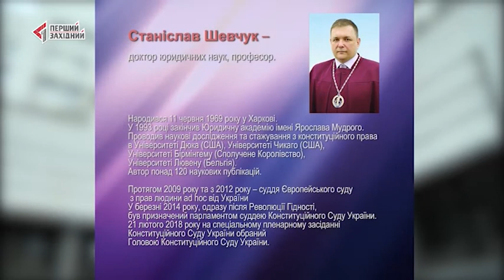Про цінності Конституції України. Правові консультації з Ярославом Жукровським